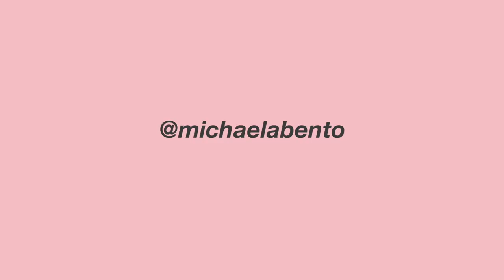VLOG: full moon weirdness, car talks, new pumpkin drink & finding holy grail period meds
has any one else been affected by this full moon??👀👀